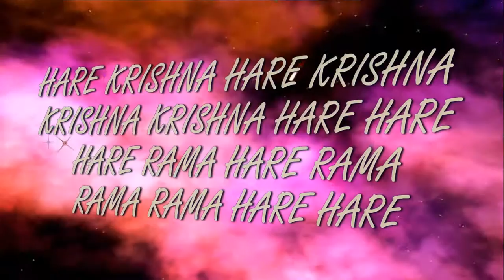18.09.2016 Maha kirtan ISKCON Dnipro Ukraine